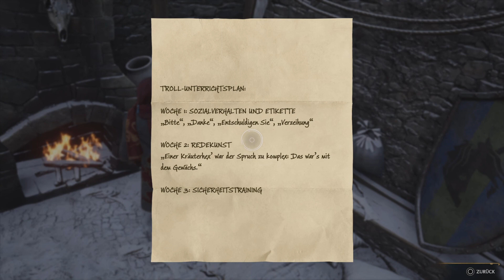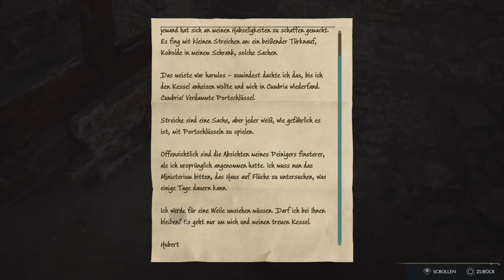Let's Play Hogwarts Legacy - Die verloren gegangene Lieferung #52